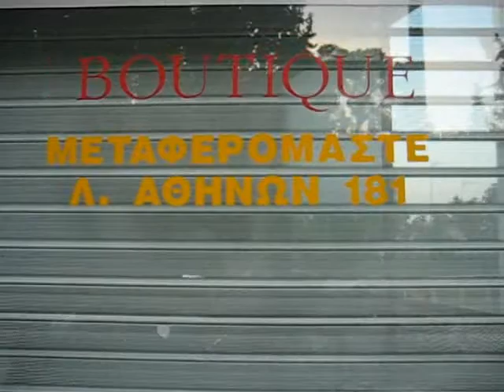Gouzi paddock.gr - 4